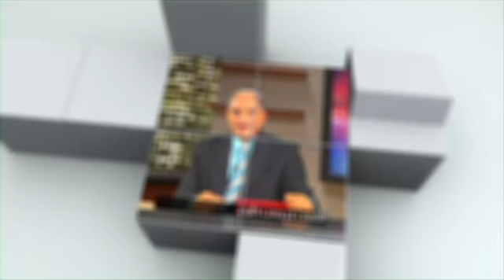الأمور المالية ٥